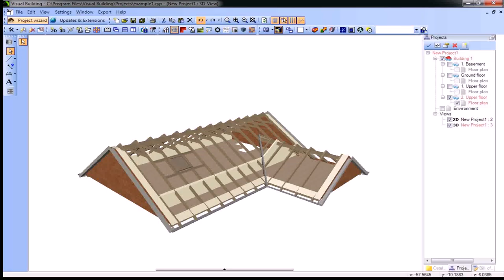How To Design Your Loft Conversion (see description)